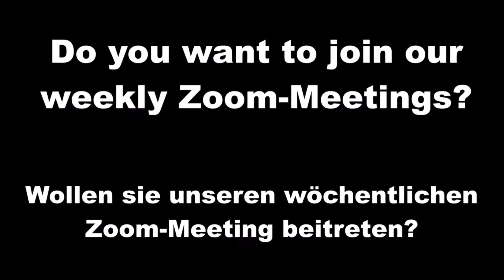Zoom 10.04.2022 What Gods love does with us